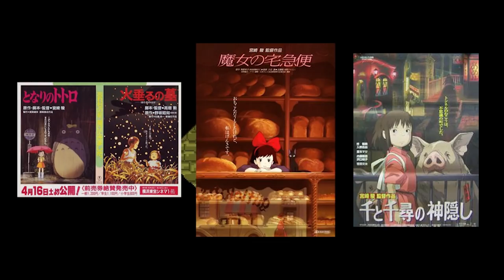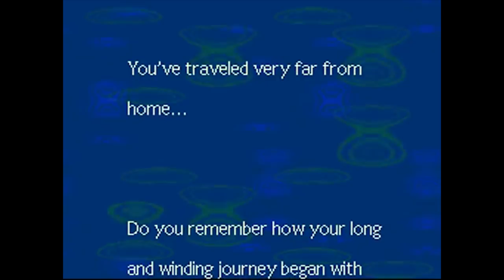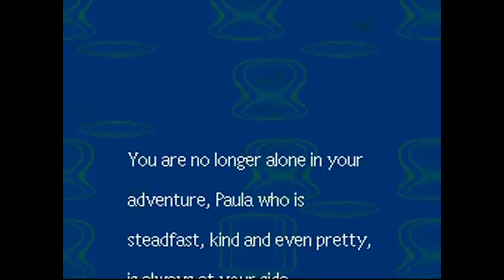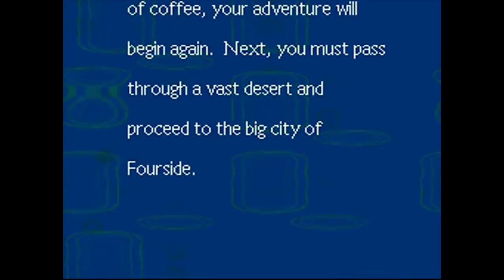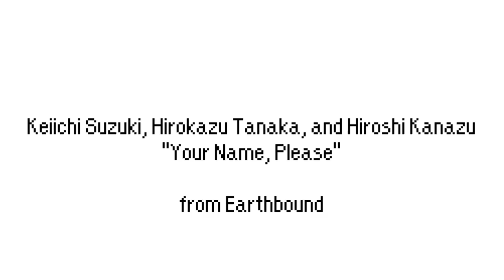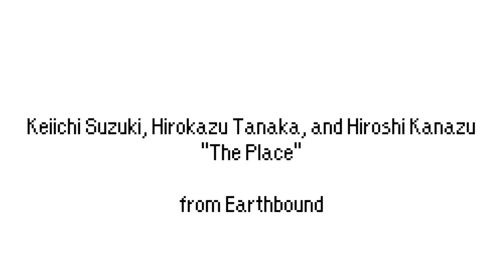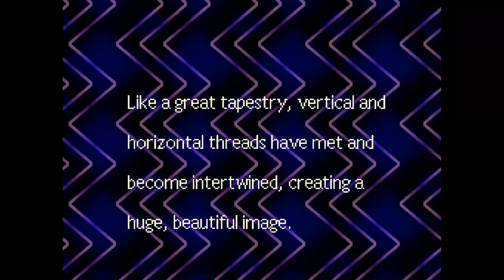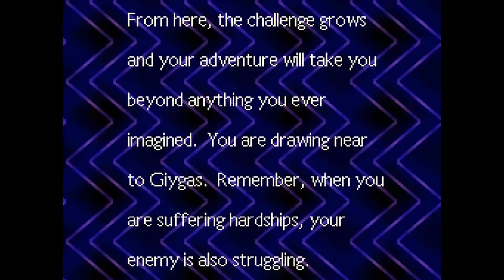EarthBound Commentary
A front to back commentary on Shigesato Itoi's 1995 SNES title: EarthBound. (1994 JP/1995 NA)

***TIMESTAMPS***
00:00:00 - INTRO
00:01:48 - CHARACTER NAMING
00:07:35 - ONETT
00:12:49 - TWOSON
00:22:03 - THREED
00:28:33 - SATURN VALLEY
00:38:47 - DUSTY DUNES DESERT
00:42:07 - FOURSIDE
01:01:11 - SUMMERS/DALAAM
01:15:16 - SCARABA
01:19:08 - DEEP DARKNESS
01:30:35 - LOST UNDERWORLD
01:32:35 - SMILES & TEARS CUTSCENE
01:37:58 - MAGICANT
01:45:44 - CAVE OF THE PAST
01:46:54 - GIYGAS
01:57:23 - EPILOGUE
01:58:51 - CREDITS & PHOTO ALBUM
02:01:17 - WHO'S KNOCKING AT THIS HOUR?
02:02:10 - THE END?

Supplemental footage filling in some corrupt footage gaps:
SaikyoMog
JamesCanavanWagner

Special thanks to YouTube user iwanttobelieve for identifying the music samples used in EarthBound.